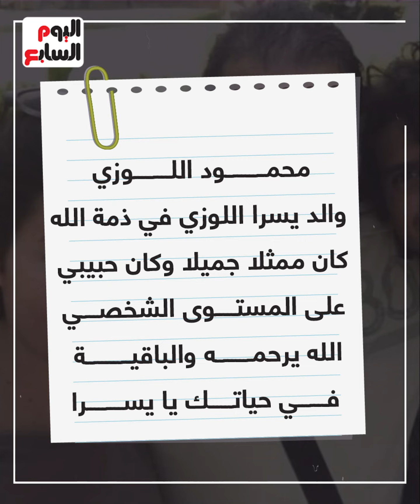بالأبيض.. يسرا اللوزى تودع جثمان والدها